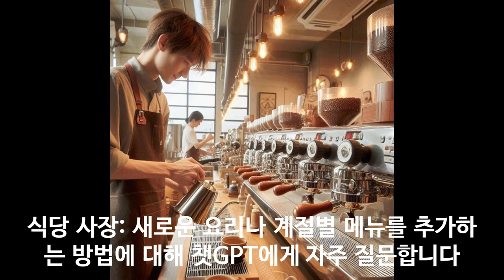카페와 식당 사장들이 챗GPT에게 묻는 질문 종류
카페와 식당 사장들이 챗GPT에게 묻는 질문
인공지능 ai와 공존해야하는 세상에서 질문과 답변을 하다!

100% 메밀국수 (주와리소바) 까지

감사합니다.